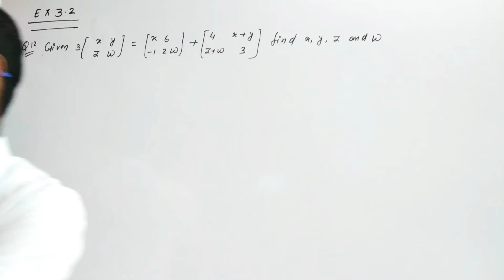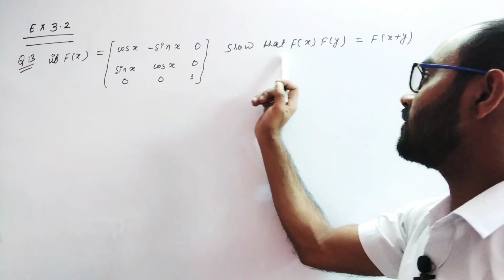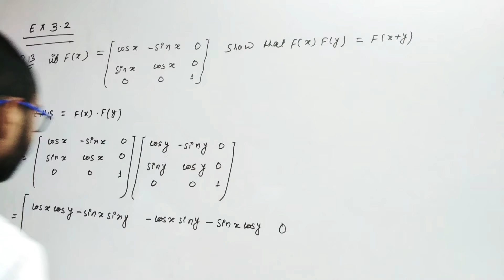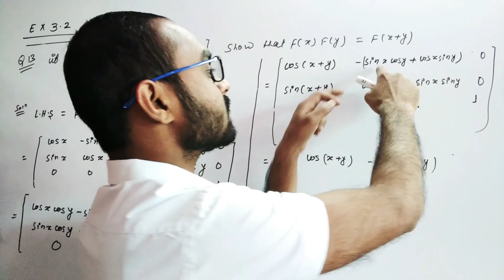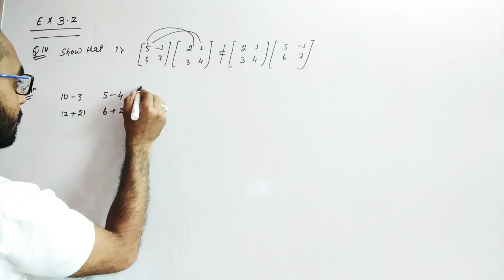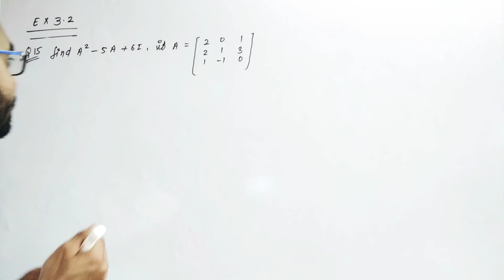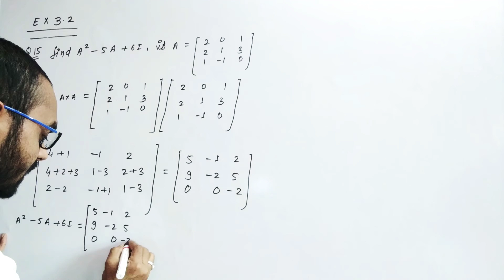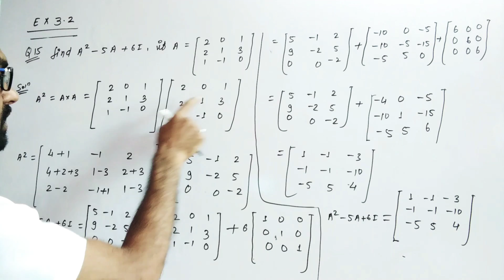II Matrix Class 12 Ex 3.2 Ncert Solution Lecture 10 II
L 10 II Ex 3.2 Q12 TO Q15 Solutions II Matrix Class 12  II matrices Class 12 CH 3 ( Lecture 10 ) II

   II CLASS 10  NCERT BOOK PLAYLISTS II

II CH 1 Real Number II

II CH 2 Polynomial II

II CH 3 Pair of Linear Equations In Two Variables II

II CH 4 Quadratic Equations II

II CH 5 Arithmetic Progression II

II CH 7 Coordinate Geometry II

II CH 8 Introduction to Trigonometric II

II CH 9 Some Application Of Trigonometry II

II CH 12 Areas Related to Circles II

II CH 13 Surface Area And Volumes II

II CH 14 Statistics II

II CLASS 12 NCERT BOOK PLAYLISTS II

II CH 5 Continuity And Differentiability II

II CH 7 Integration II

II CH 6 Trigonometric Identities II

II CH 7 Statistics II

II CLASS 9 NCERT BOOK PLAYLISTS II

II CLASS 9 PHYSICS NCERT PLAYLISTS II

II CLASS 8 NCERT BOOK PLAYLISTS II